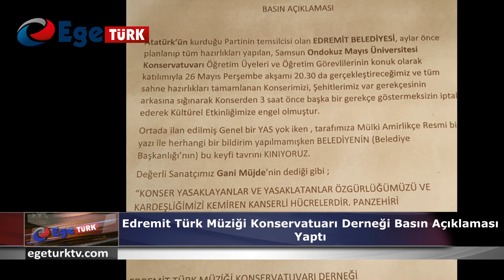EDREMIT TÜRK MÜZIĞI KONSERVATUARI DERNEĞI BASIN AÇIKLAMASI YAPTI